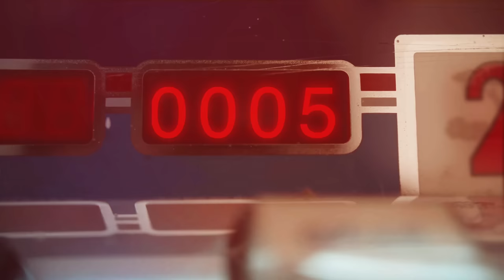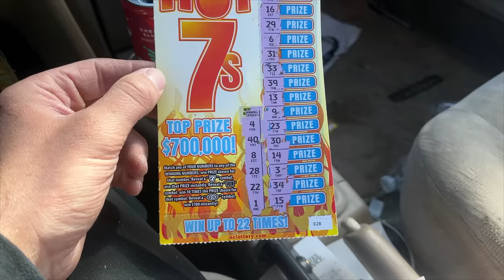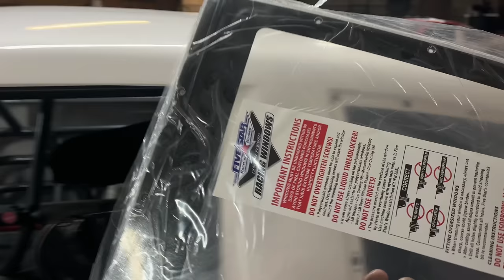Saturday's are for the boys! Brake lines, Fuel cell, and more progress on our 2023 racecars!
Saturday work day at Huffman Racing! In today's video, Rich tackles brake lines on Gilbert while Seth and I do other less important tasks!